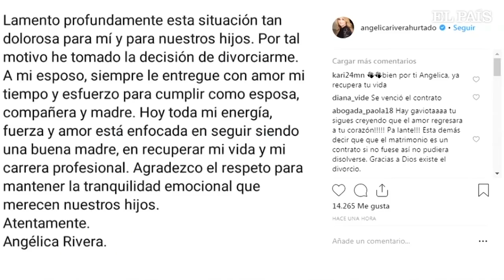Angélica Rivera confirma su divorcio del expresidente mexicano Enrique Peña Nieto